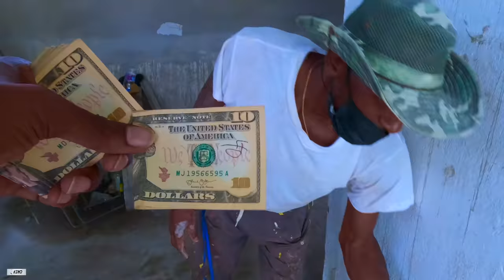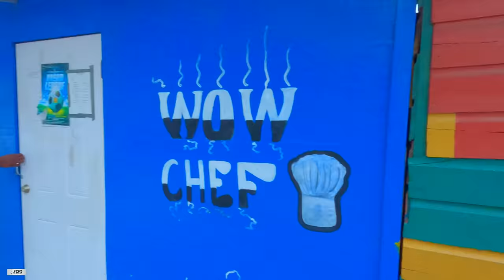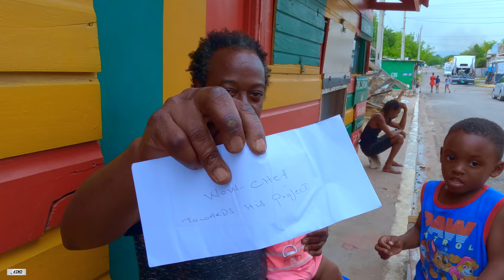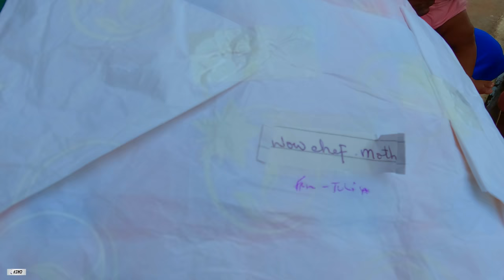Each Member Get 10 US dollar !! Ms Donna Project (TrenchTown) (Pt 557